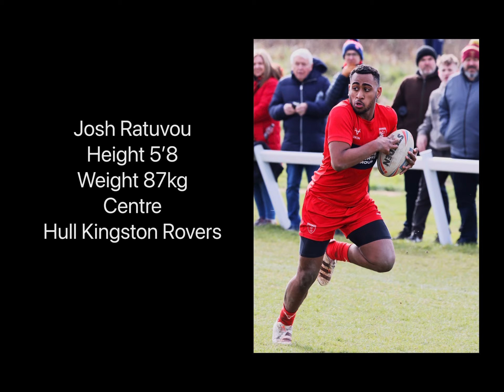Josh Ratuvou 2023 Rugby League Highlights